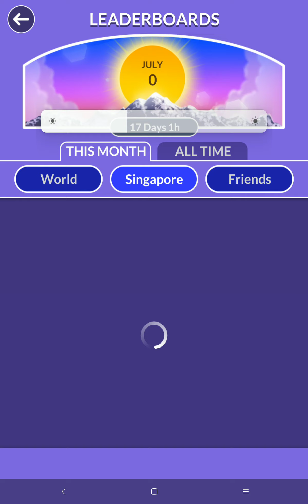Wordscapes #026 l Level 241 To 245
Tropic Levels ( Level 241 To 320 )